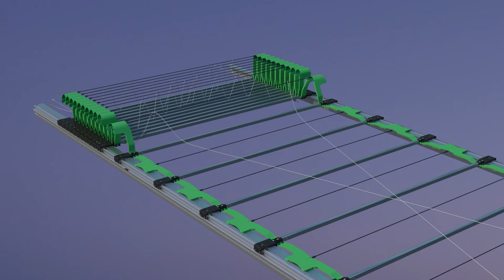Edscha CS-Hybrid schuifdak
Met het Edscha CS-Hybrid schuifdak kunt u eenvoudig het dak van uw vrachtwagen openen en sluiten. Dit dak heeft kunststof vouwplaten die het dak heffen. Het Edscha CS-Hybrid schuifdak wordt geheel op maat geleverd en heeft een dakversteviging volgens EN 12642 XL voor maximaal 27 T laadvermogen, dynamisch en statisch getest.